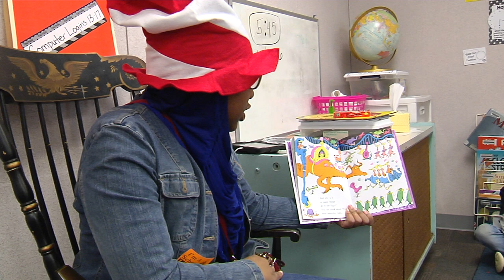Seven Pines Elementary celebrates Dr. Seuss's birthday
A visit from the Cat in the Hat and Thing 1 and Thing 2 kicked off Read Across America Day at Seven Pines Elementary.  Elko Middle students read to Kindergarten through Second graders.